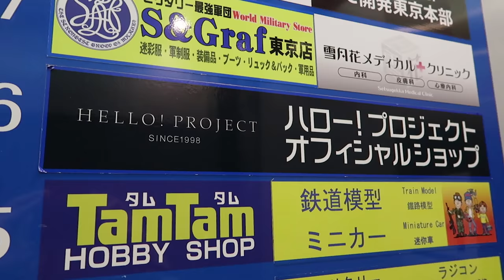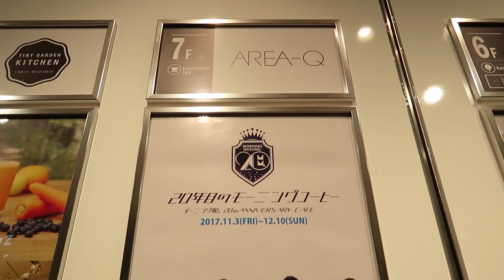Morning Musume Cafe!? | Le-chan in Tokyo!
KonnichiWA! Le desu! (Hello! I'm Le!)

Spontaneously, I decided to go on a solo trip to Tokyo! :o I ended up shopping a lot and couldn't film much so this video is sorta all over the place... ^^; But I still hope you guys enjoy :)